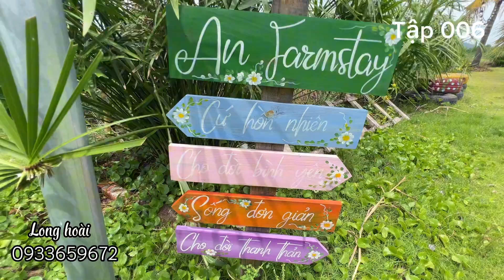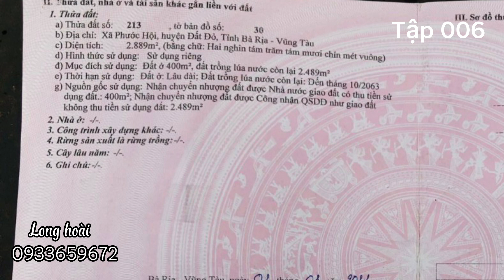Khó khăn chồng chất đành bán nhà vườn đẹp lung linh với bao tâm huyết ở Đất Đỏ gần biển Phước Hải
Tập 006
 xã Phước Hội, huyện Đất Đỏ, Bà Rịa Vũng Tàu, nằm ngay đường Võ Thị Sáu đi vào một đoạn, gần Trung tâm y tế huyện Đất Đỏ, UBND huyện, cách biển Phước Hải chừng 4 km.
- Diện tích 2889m2, mặt tiền dài tới 76m, trong đó có tới 668m2 đất ở
- Hiện trạng view cánh đồng mát mẻ, có nhà nghỉ, khu vui chơi, hồ cá, vườn cây ăn trái, đẹp long lanh, chỉ việc về ở. Có thể mua về và kinh doanh nghỉ dưỡng homestay được ngay và luôn.
Giá bán  9 tỷ có thương lượng
hướng đông
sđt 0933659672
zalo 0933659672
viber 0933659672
Âm nhạc
BÀI HÁT
Borderless
NGHỆ SĨ
Aakash Gandhi
ĐĨA NHẠC
Borderless
GIẤY PHÉP
Âm nhạc
BÀI HÁT
Borderless
NGHỆ SĨ
Aakash Gandhi
ĐĨA NHẠC
Borderless
GIẤY PHÉP